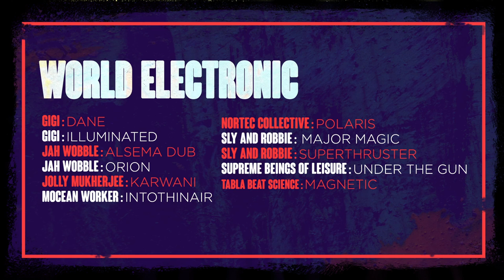World Electronic Playlist by PALM Pictures ft. Jah Wobble, Mocean Worker, Tabla Beat Science & more!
The World Electronic Compilation, featuring some of the best tracks to relax to from the Palm Pictures catalogue.

Press play. Chill.

00:00 Gigi: Dane
04:32 Gigi: Illuminated
11:56 Jah Wobble: Alsema Dub
17:45 Jah Wobble: Iron
25:29 Jolly Mukherjee: Karwani
32:17 Mocean Worker: Intotheair
38:32 Nortec Collective: Polaris
45:35 Sly and Robbie: Major Magic
51:08 Sly and Robbie: Superthruster
55:07 Supreme Beings of leisure: Under the Gun
58:37 Tabla Beat Science: Magnetic